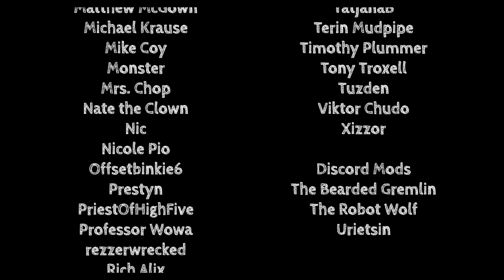How Do I Make Things?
I have made hundreds of projects at this point and have worked out a method that helps me get the job done. I wanted to share with you how I go about it in case it helps you with your own journey to to level up your skills or just craft some wicked fun stuff, come along! We're diving deep—from that electric 'Aha!' moment of an idea to seeing it come alive. Let's embark on this epic DIY odyssey together, shall we?

🌳 Support and Contact!

📫 Skill Tree Mailing Address:
Skill Tree
9 Cornerstone Square, Suite 335
Westford,  MA 01886